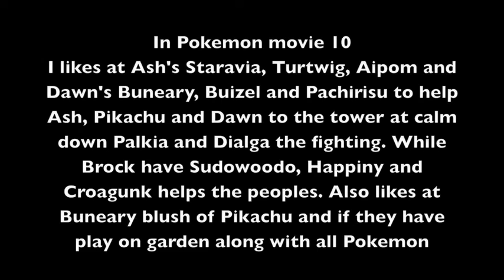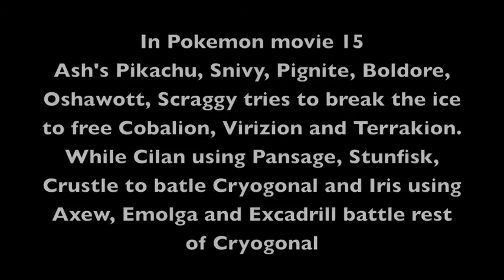Sometimes in Pokemon movies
Just forgot at in Pokemon movie 2 and 3 at Ash's Kingler, Muk, Tauros, Snorlax and Heracross was in cameos